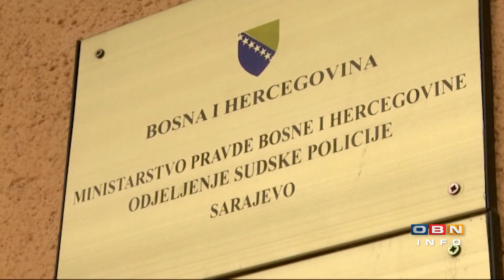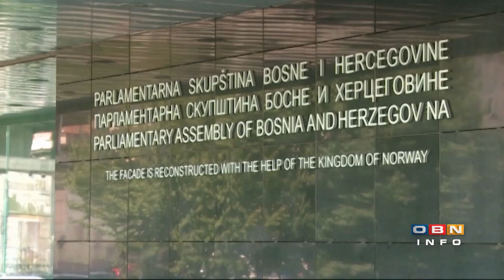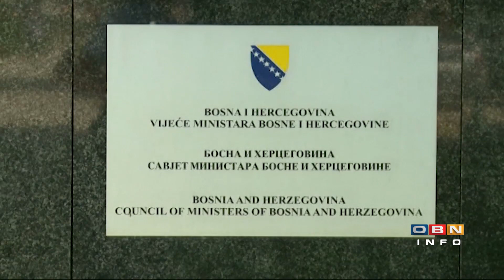OBN info (24.07.22)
Gosti, analitičari i komentatori:

-              Hamza Višća, vojni analitičar

-              Boško Jakšić, vanjskopolitički analitičar

-              Aleksandar Trifunović, novinar i politički analitičar

-              Draško Aćimović, diplomata, ekonomski i politički analitičar

-              prof. dr Aleksandar Savanović, Fakultet političkih nauka u Banjaluci

-              Jelica Putnjiković, energetska ekspertica, novinarka i urednica web portala „Energija Balkana“

Voditeljica: Amna Palata

BOŠKO JAKŠIĆ